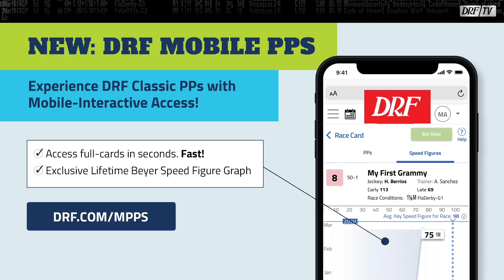DRF Saturday Race of the Day - Ogden Phipps Stakes 2020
Saturday's Race of the Day is the Grade 1 Ogden Phipps Stakes from Belmont Park. Dan Illman and Mike Beer analyze here on DRFTV